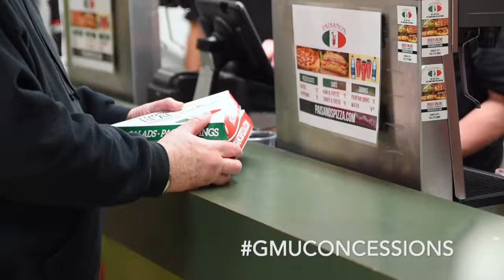GMU CONCESSIONS VIDEO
Like what you see? Check us out at Homecoming!